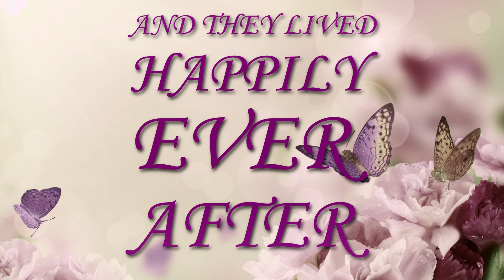nate and kayce wedding 12 20 21